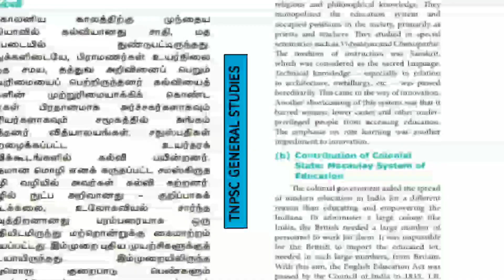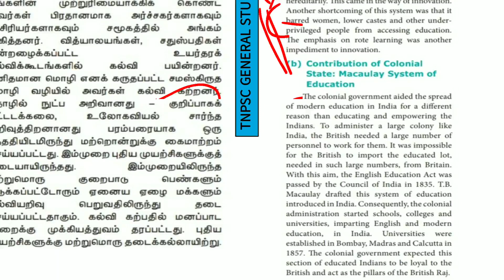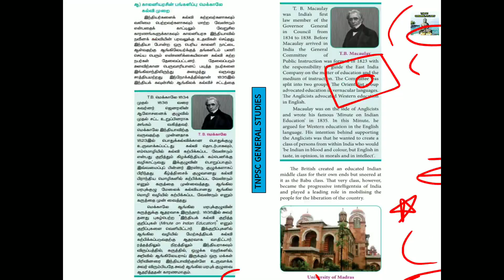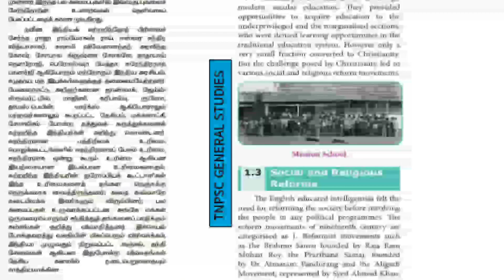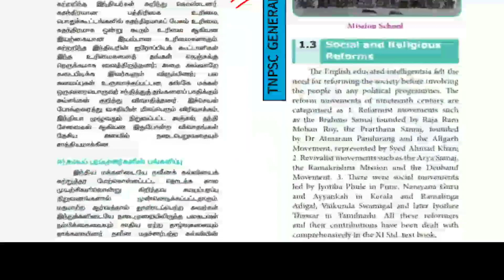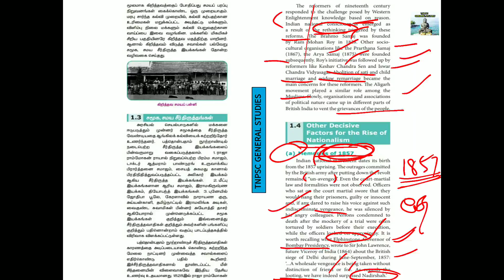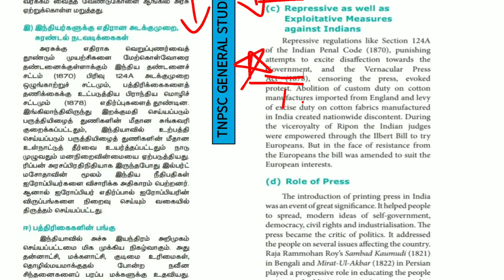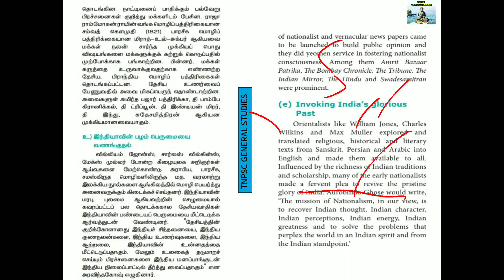Rise of Nationalism in India - Part 2 | 12th History